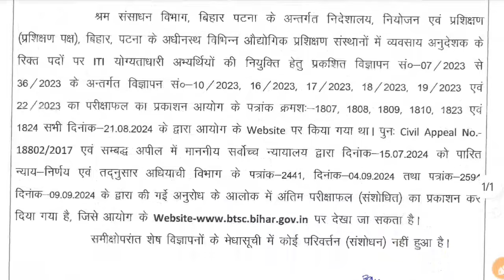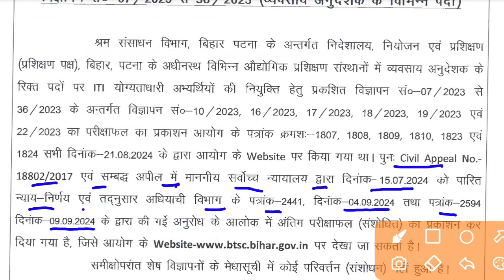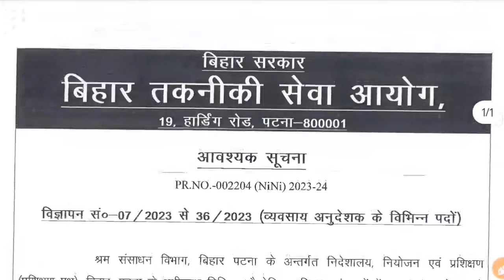BTSC संशोधित रिजल्ट जारी After Supreme Court// Official Notice